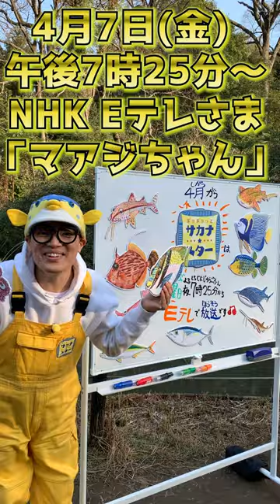ギョギョッとサカナ★スター！NHK Eテレ 4/7(金)午後7時25分～【マアジちゃん】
放送は   NHK Eテレ 4/7(金)午後7時25分から！